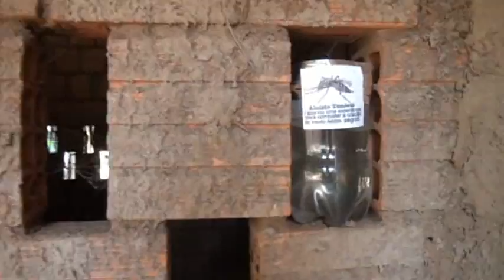Aluisio Tenório Fazendo uma experiência para combater a criação do Inseto Aedes aegypti